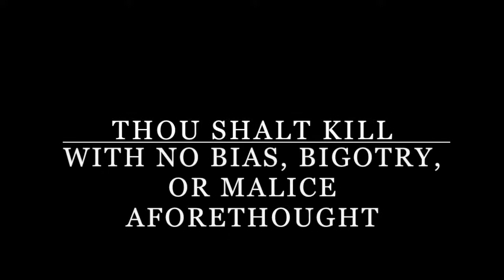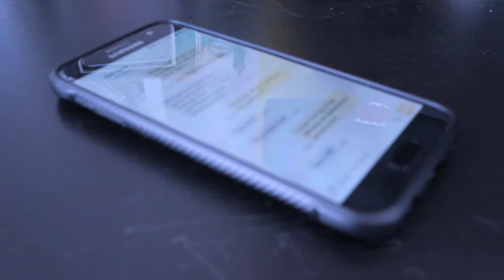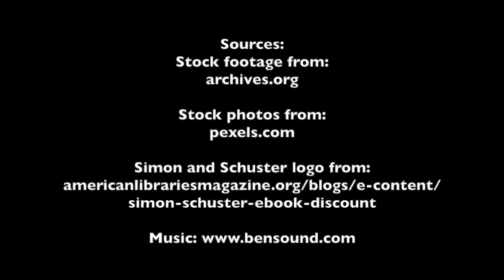Scythe - Book Trailer [Fan Made]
Trailer for the book Scythe by Neal Shusterman that I made for a class assignment. Hope you enjoy.